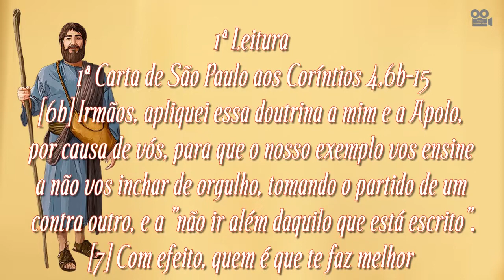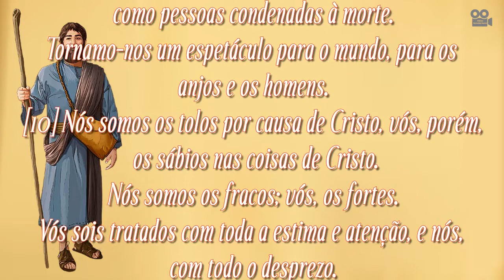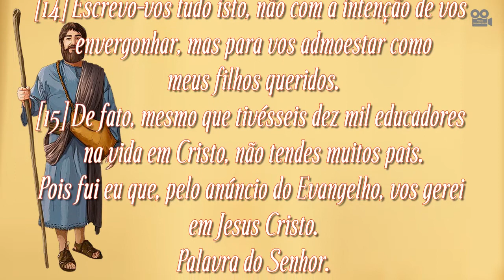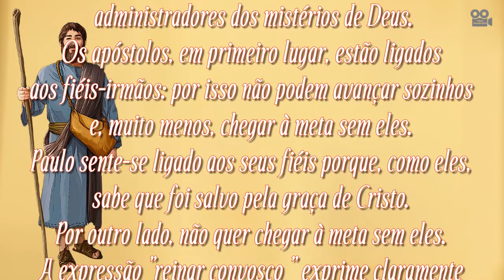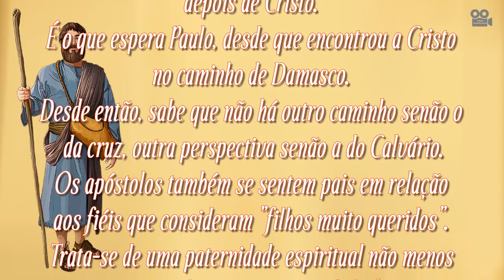PRIMEIRA CARTA DE SÃO PAULO AOS CORÍNTIOS 4,6b-15 (COM REFLEXÃO)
Primeira Carta de São Paulo aos Coríntios 4,6b-15

[6b] Irmãos, apliquei essa doutrina a mim e a Apolo, por causa de vós, para que o nosso exemplo vos ensine a não vos inchar de orgulho, tomando o partido de um contra outro, e a "não ir além daquilo que está escrito".

[7] Com efeito, quem é que te faz melhor que os outros? O que tens que não tenhas recebido?
Mas, se recebeste tudo que tens, por que, então, te glorias, como se não o tivesses recebido?

[8] Vós já estais saciados! Já vos enriquecestes! Sem nós, já começastes a reinar! Oxalá estivésseis mesmo reinando, para nós também reinarmos convosco!

[9] Na verdade, parece-me que Deus nos apresentou, a nós apóstolos, em último lugar, como pessoas condenadas à morte. Tornamo-nos um espetáculo para o mundo, para os anjos e os homens.

[10] Nós somos os tolos por causa de Cristo, vós, porém,  os sábios nas coisas de Cristo.
Nós somos os fracos; vós, os fortes. Vós sois tratados com toda a estima e atenção, e nós,
com todo o desprezo.

[11] Até à presente hora, padecemos fome, sede e nudez; somos esbofeteados e vivemos errantes;

[12] fadigamo-nos, trabalhando com as nossos mãos; somos injuriados, e abençoamos; somos perseguidos, e suportamos;

[13] somos caluniados, e exortamos. Tornamo-nos como que o lixo do mundo, a escória do universo, até ao presente.

[14] Escrevo-vos tudo isto, não com a intenção de vos envergonhar, mas para vos admoestar como meus filhos queridos.

[15] De fato, mesmo que tivésseis dez mil educadores na vida em Cristo, não tendes muitos pais. Pois fui eu que, pelo anúncio do Evangelho, vos gerei em Jesus Cristo.

REFLEXÃO
Paulo desenvolve o discurso sobre a verdadeira identidade dos ministros de Cristo e dos
administradores dos mistérios de Deus.
Os apóstolos, em primeiro lugar, estão ligados aos fiéis-irmãos: por isso não podem avançar sozinhos e, muito menos, chegar à meta sem eles.
Paulo sente-se ligado aos seus fiéis porque, como eles, sabe que foi salvo pela graça de Cristo.
Por outro lado, não quer chegar à meta sem eles.
A expressão "reinar convosco " exprime claramente o seu desejo de partilhar com todos
a alegria da salvação.
Os apóstolos são "condenados à morte", como Cristo, depois de Cristo.
É o que espera Paulo, desde que encontrou a Cristo no caminho de Damasco.
Desde então, sabe que não há outro caminho senão o da cruz, outra perspectiva senão a do Calvário.
Os apóstolos também se sentem pais em relação aos fiéis que consideram "filhos muito queridos".
Trata-se de uma paternidade espiritual não menos comprometedora que a paternidade física.
É uma paternidade sem fronteiras.
É essa a experiência de Paulo.